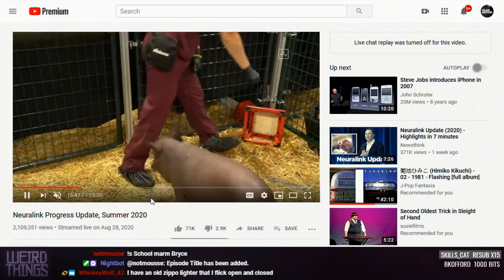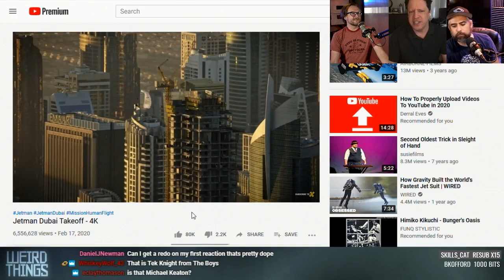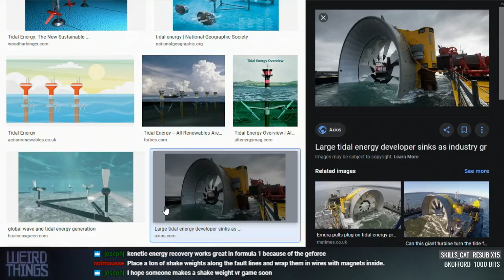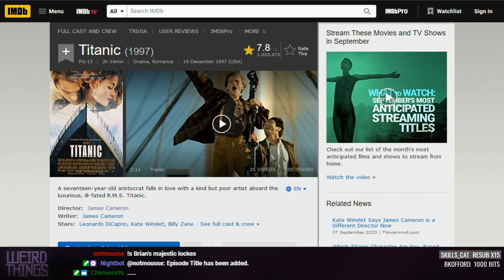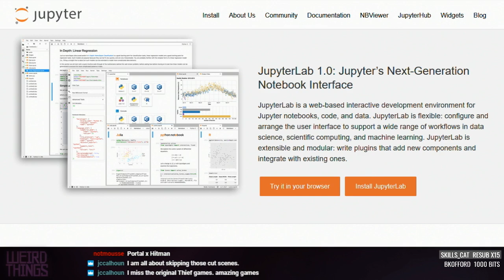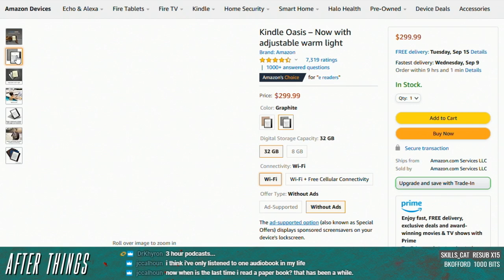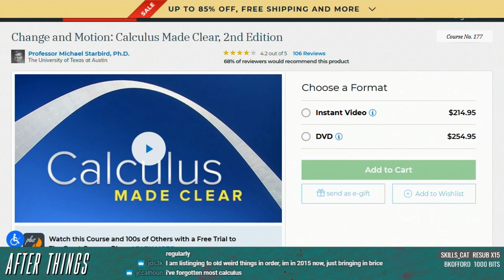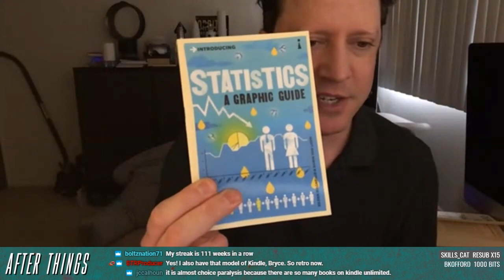Weird Things Ep. 424